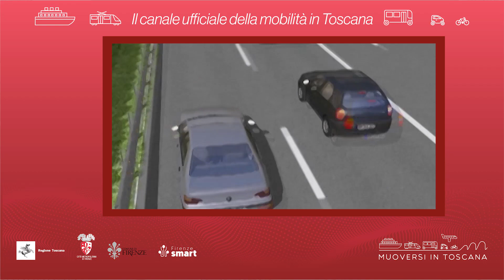Muoversi in Toscana - Edizione delle 12 del 27 dicembre 2022